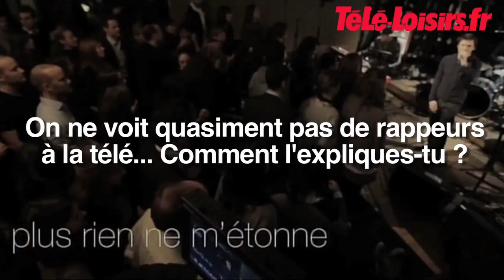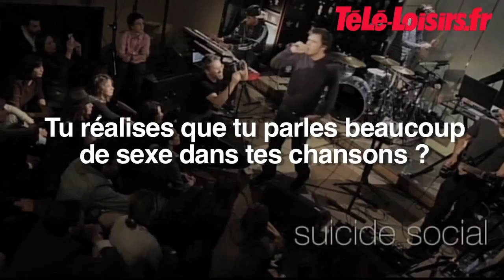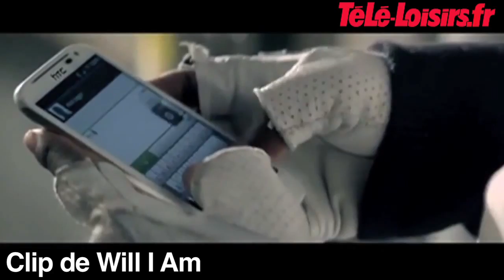Orselsan avoue aimer Johnny Hallyday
Polémique sur sa chanson Sale Pute (oui, ça remonte à 2009, mais on lui en parle tous les jours), interrogations sur la ressemblance d'un clip de Will I Am avec une vidéo d'Orelsan (le membre des Black Eyed Peas a-t-il plagié le rappeur Normand ?), la place du rap à la télévision, son envie d'écrire pour un artiste d'un univers totalement différent comme Johnny Hallyday... Orelsan n'a esquivé aucun sujet. Vous verrez, il nous parle même de Justin Bieber, pour qui il ressent une véritable estime.